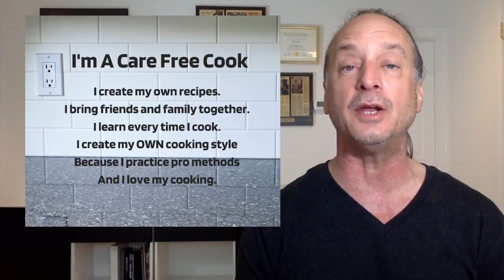Answer Just TWO Questions And Improve Every Time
There are only TWO questions that you need to ask yourself every time you cook, that will assure your cooking always improves.

They’re simple questions, but if you give yourself honest answers, your path toward Care Free Cooking will be much easier, and faster too.

Do you believe that there are certain recipes that “work” and others that don’t?

If you do, then how do you know which recipes are the good ones BEFORE you start cooking?

It’s always a crap shoot.

I know you’ve got a TON of questions for confusing recipes BEFORE you cook.

But it’s more effective if you ask yourself only TWO simple questions AFTER you cook, and I guarantee your cooking will improve for the next time.

ALSO, there are 5 specific things I do every year to make my cooking lighter, brighter, healthier, and more appropriate for the summer season.

The class is called “Summer Cooking Is Cool” and you can choose your class day and time when you go